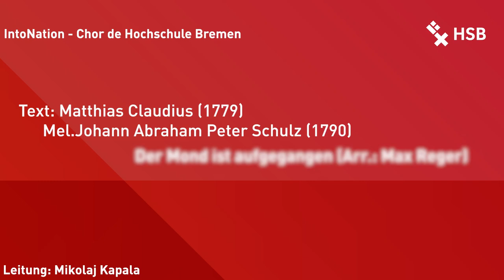Der Mond ist aufgegangen , J. A. P. Schulz | IntoNation Chor der Hochschule Bremen HSB , Deutschland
Titel: Der Mond ist aufgegangen
Komponist: Johann Abraham Peter Schulz
Chor: IntoNation Chor der Hochschule Bremen
Leitung: Julio Fernández / Mikolaj Kapala

Dieses Lied ist tief in der deutschen Seele verwurzelt. Neben der ersten Strophe haben wir uns entschieden die beiden Strophen zu präsentiern, die gern weggelassen werden.

This song is carved deep into the 'German soul'. Aside the famous first vers we decided to sing the two ones which often are cut.